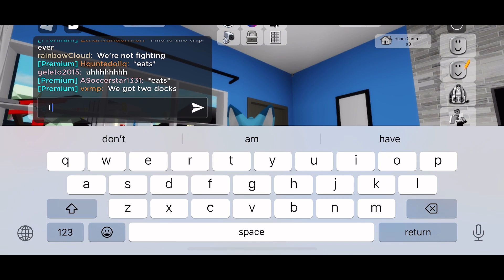Blueberry goes to Korea (3/4)